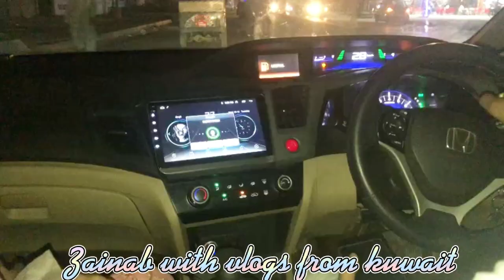mamu ki barat ka vlog || yummy dinner || bhot maza aya